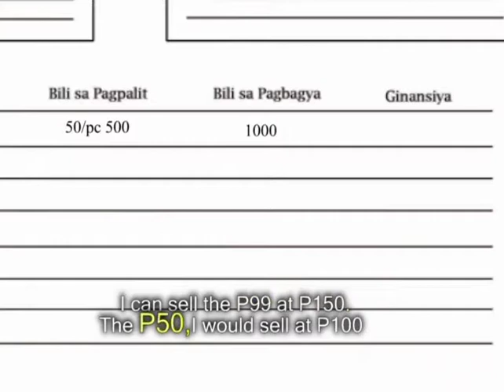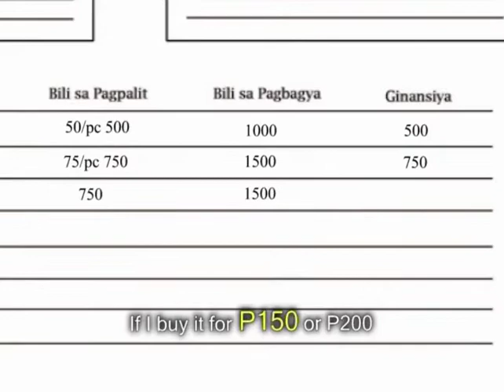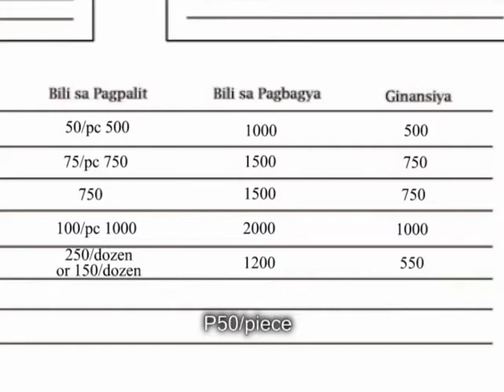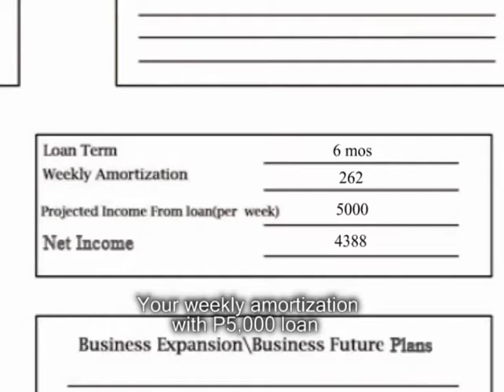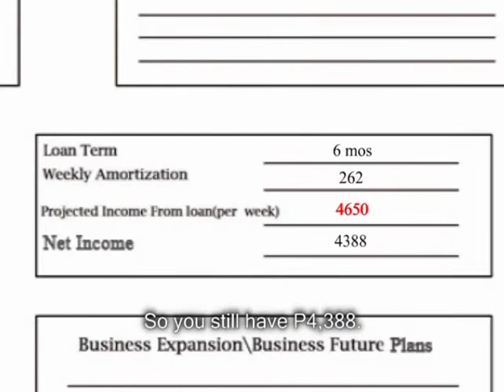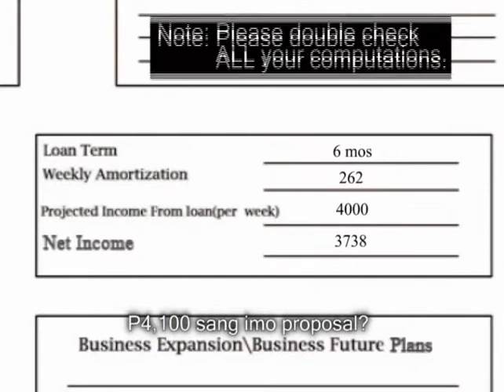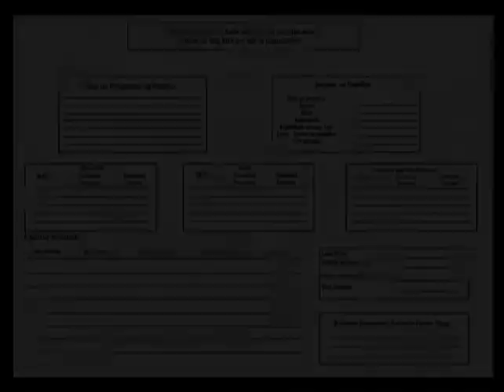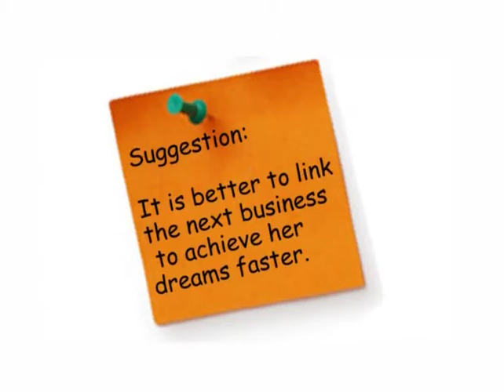NWTF training video